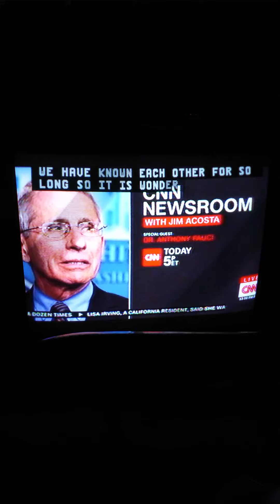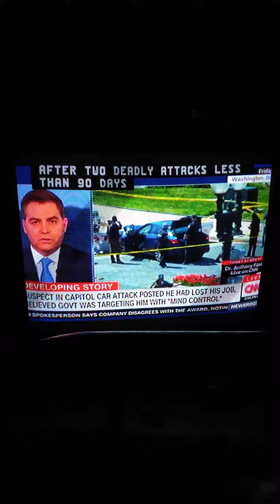CNN Newsroom With Jim Acosta Intro (Jim Acosta's First Weekend Show Debut)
"And You Are Live In The "CNN Newsroom," I'm Jim Acosta In Washington."